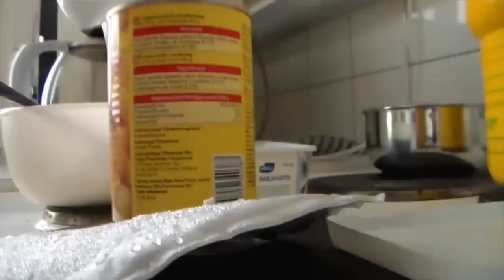Just tulin kavelyltä